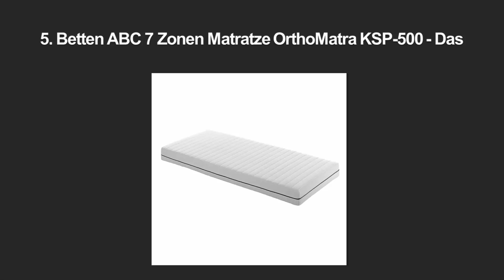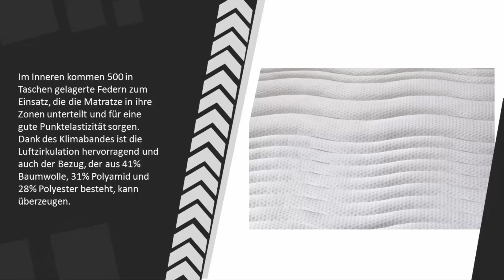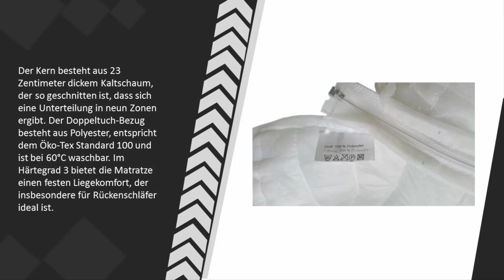Beste Orthopädische Matratze Test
Hier ist die Liste von 5 Beste Orthopädische Matratze Test.

1. Fairmat Matratze Classic orthopädische Matratze

2. 25 cm Höhe ca. Matratze - Dibapur® : Q XXL

3. Ravensberger ORTHOPÄDISCHE 7-Zonen

4. Traumnacht 4-Star Orthopädische 7-Zonen

5. Betten ABC 7 Zonen Matratze OrthoMatra KSP-500 - Das